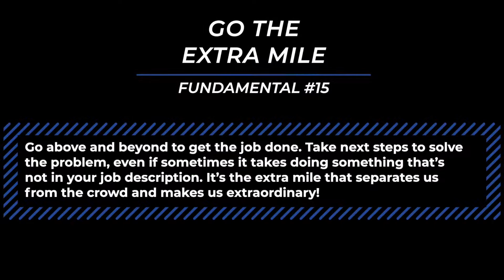Go the extra mile: Fundamental #15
About Diamond C:
At Diamond C we fuel the growth and success of DC team members, customers, and communities abroad. Together we build a brighter tomorrow.